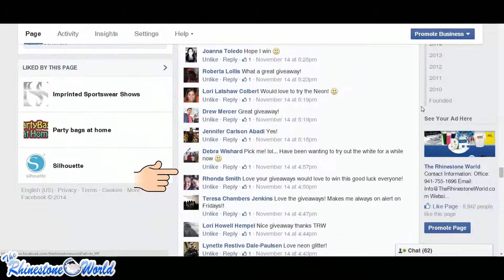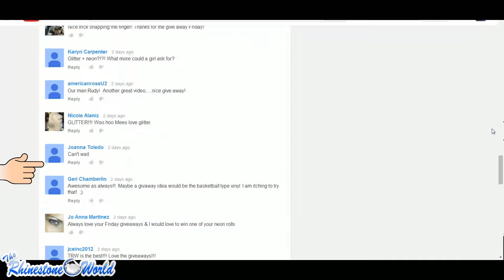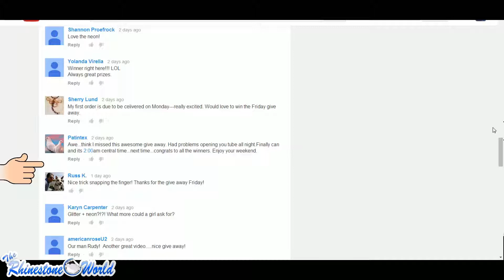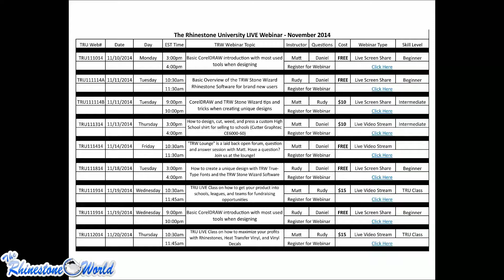Friday Giveaway Winners For 11/14/14